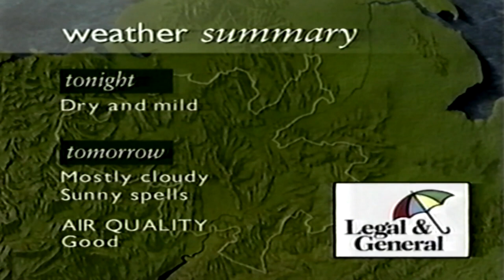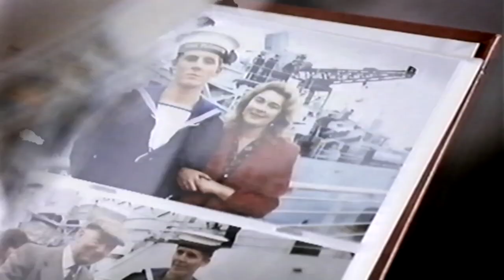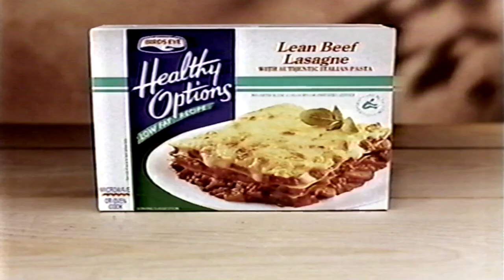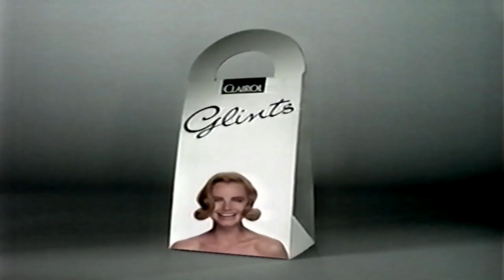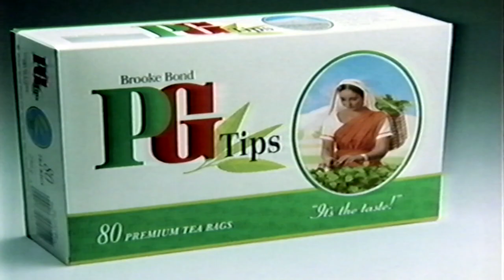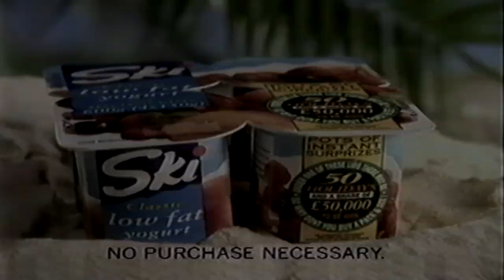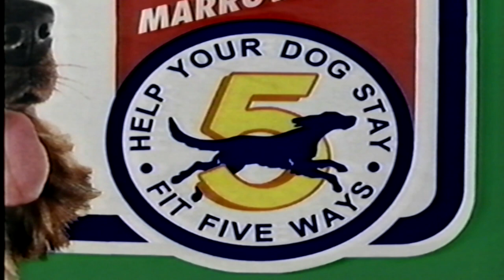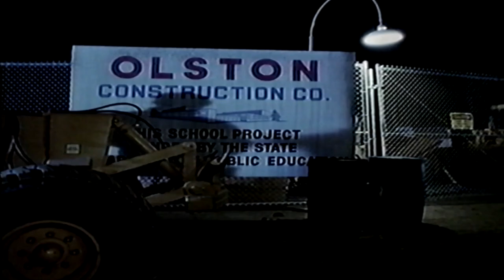central adverts 1992